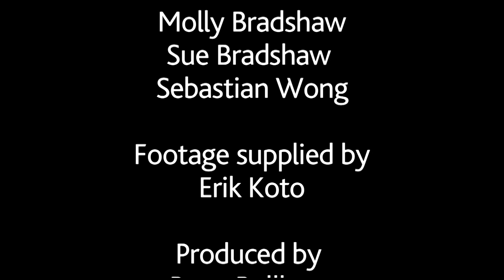UWCSEA Molly's Ladakh Expedition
Ladakh means the "land of high passes" and 60 of us from UWCSEA spent an unforgettable 20 days in the snowy mountain passes, freezing rivers and wide open spaces.  Here is one students story from the most recent trip.